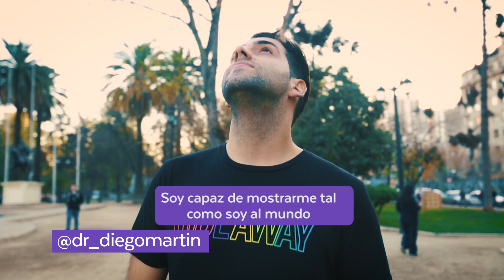CORONA | Nuestro CoronaLook es estar orgullosos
Nuestro CoronaLook de hoy es sentir orgullo. 🌈Conoce nuestra colección pride💜, inspirada en el orgullo de ser tú mismo. Encuéntrala en tiendas y en Corona.cl 👑.